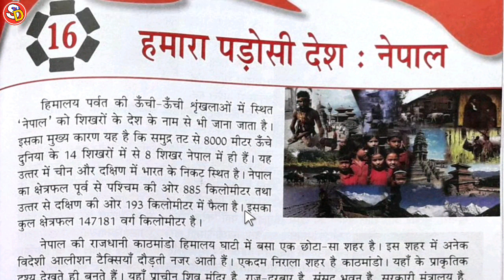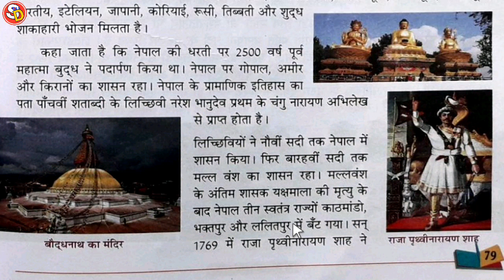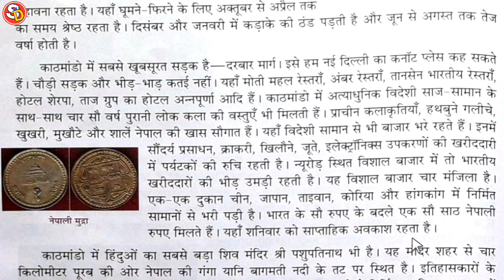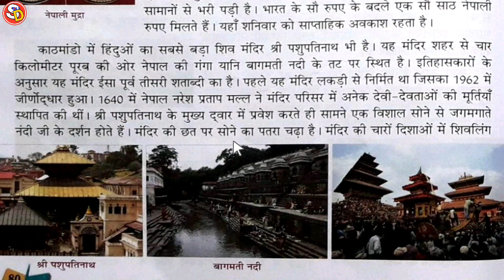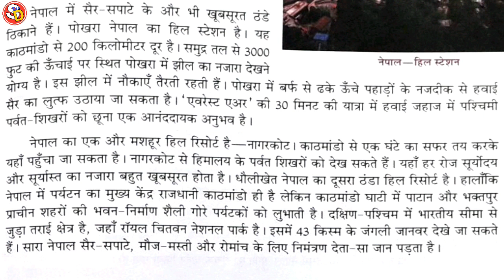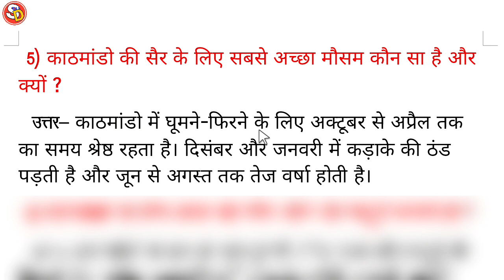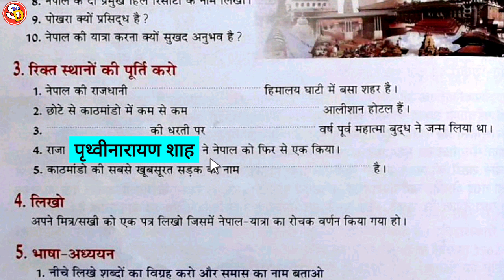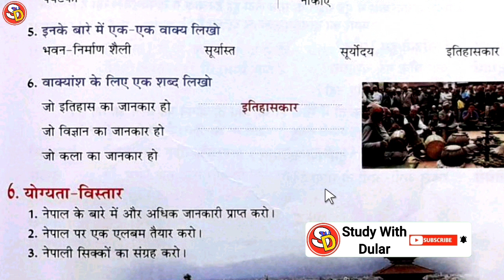हमारा पड़ोसी देश: नेपाल Ch 16 Hindi Class 7 With Solution Saraswati Shishu Vidya Mandir शिशु मंदिर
नमस्कार